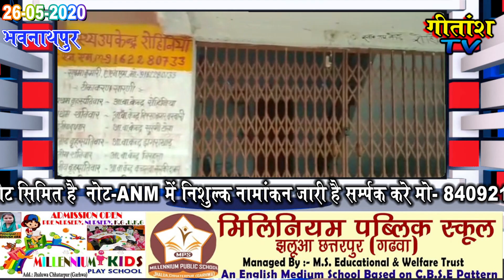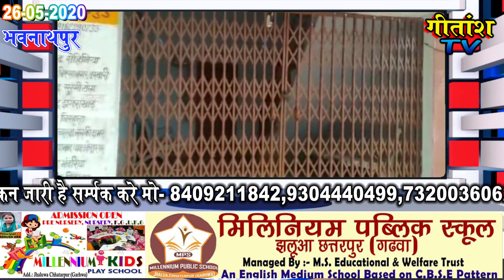स्वास्थ्य उपकेन्द्र में विगत दोमाह से लटका है ताला ग्रामीणों को करना पड़ रहा हैपरेशानियों का सामना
भवनाथपुर प्रखण्ड अन्तर्गत रोहिनियाँ में स्वास्थ्य उपकेन्द्र बन्द  रहने से ग्रामीणों को परेशानियों का सामना करना पड़ रहा है। साथ हीं
कोरोना जैसी महामारी में    स्वास्थय उपकेंद्र बंद रहने से महिलाओं को प्रसव सहित अन्य सुविधा के लिए कई किलोमीटर दूर जाना पड़ता है जिससे लोगों  ने नाराज़गी व्यक्त किया है । वही पर ग्रामीणों द्वारा एक बैठक की गई। जिसकी अध्यक्षता देवराज सिंह के द्वारा की गई।
और लिखित आवेदन के तौर पर सामुदायिक स्वास्थ्य केन्द्र चिकित्साप्रभारी प्रभारी  को  ध्यान आकृष्ट कराते हुए जल्द से जल्द रोहिनियाँ स्वास्थ्य उप केन्द्र नितप्रतिदीन खुलने की गुहार लगाई।
ईधर चिकित्सा प्रभारी डॉ. दिनेश सिंह ने बात चीत के दौरान कहा कि कोरोना महामारी में कोई एनएम पदस्थापित नही है कोरोना संक्रमण की सामान्य जनक स्थिति होने पर अतिशीघ्र एनएम
बहाल कर दी जाएगी।
उप स्वास्थ्य केंद्र में एनएम माँग करने वालों में-देवराज सिंह,उप स्वाथ्य केन्द्र भूमिदाता अवधेश ठाकुर,चंद्रिका राम,विकेश कुमार,संतोष राउत, धर्मेंद्र बैठा,जितेन्द्र कुमार बैठा,राजबली बैठा, श्रवण बैठा, ललन बैठा ,पुष्पा देवी, खुशबू देवी,अन्य ग्रामीण उपस्थित हुये।।